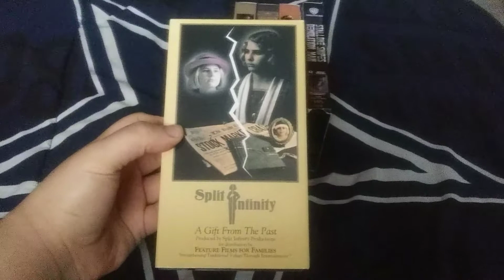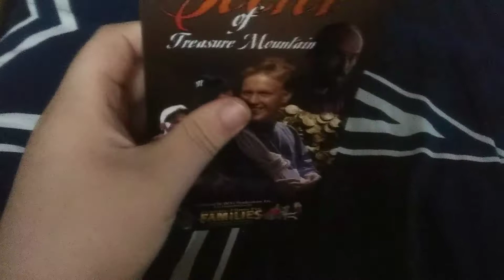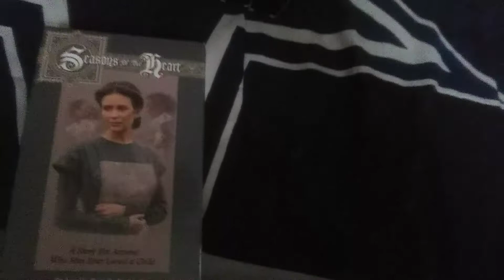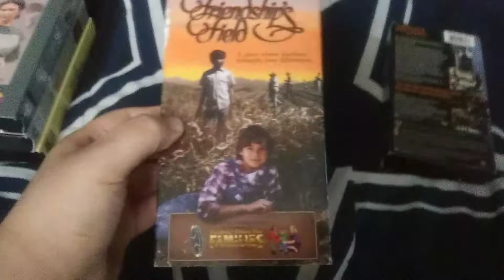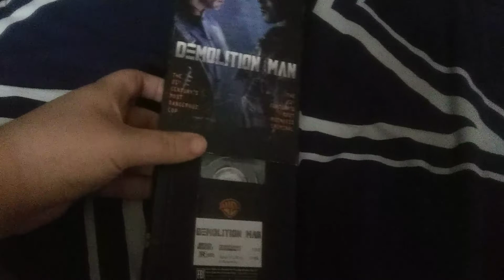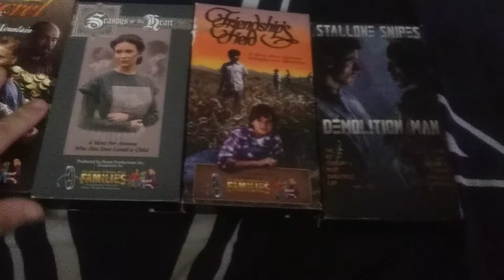VHS Update For Feburary 22nd 2019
Split Infinity (1992) Printed In 1992
Secret Of Treasure Mountain (1993) Printed In 1995
Seasons Of The Heart (1993) Printed In 1996
Friendship Field (1996) Printed In 1997
Demolition Man (1993) Printed In 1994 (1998 Reprint) Print Date (April 18th 1998)